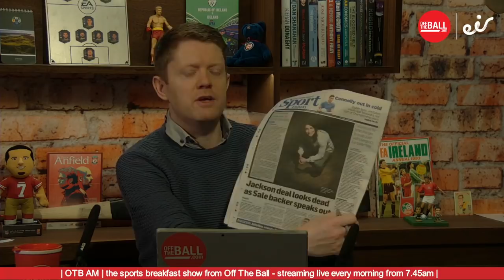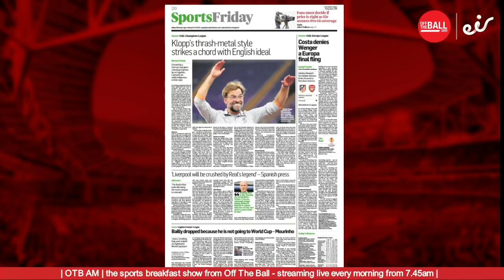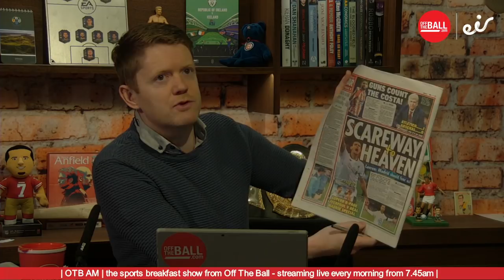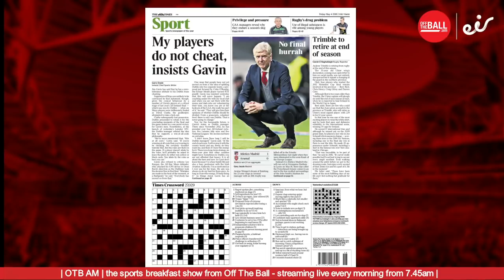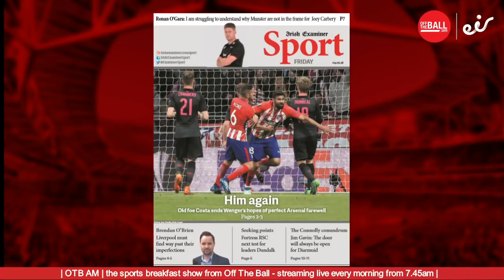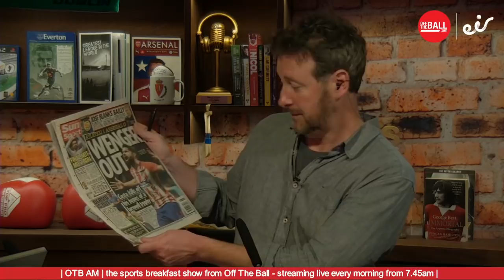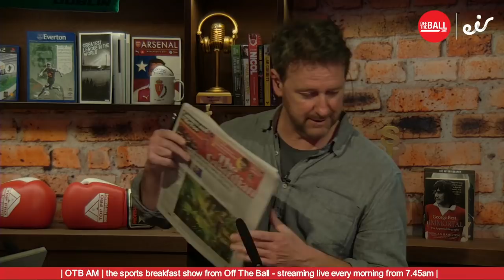Friday's Backpages: Wenger's woes, Connolly unavailable, no homecoming fight for Taylor,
Actor and comedian Risteard Cooper joined Adrian Barry this morning to go through the best of the newspaper backpages for Friday May 4th.